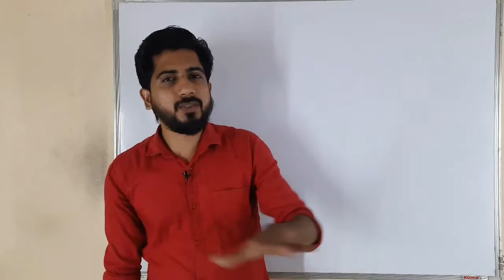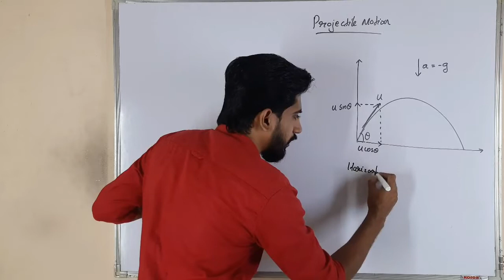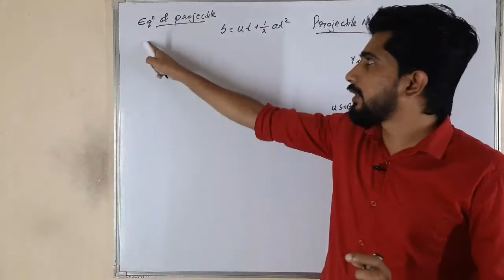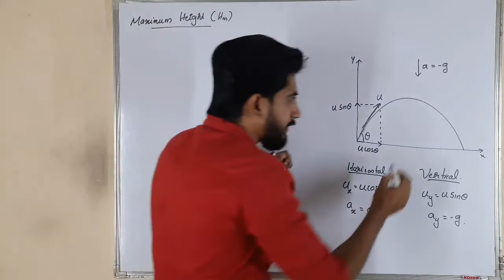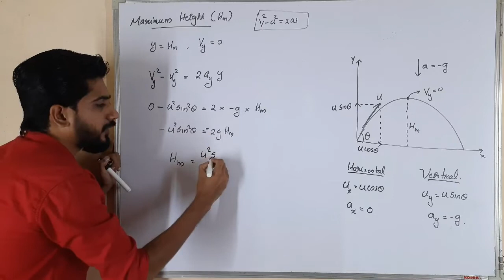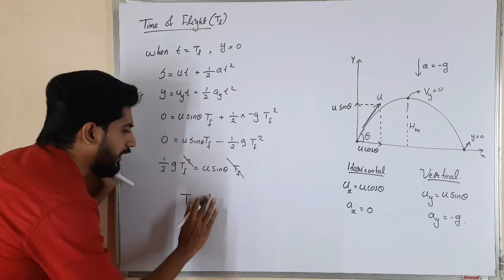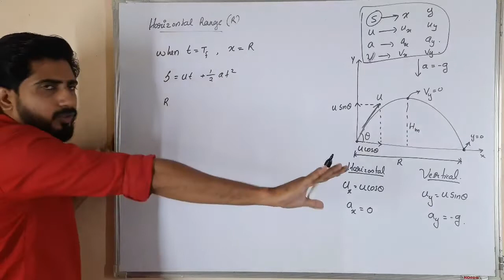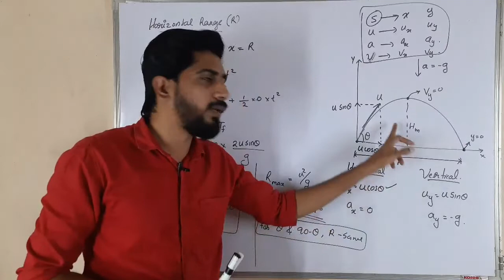Projectile Motion | 15 മിനുട്ടിൽ പഠിക്കാം | കിടിലം ട്രിക്ക് | പ്ലസ് വൺ ഫോക്കസ് ഏരിയ